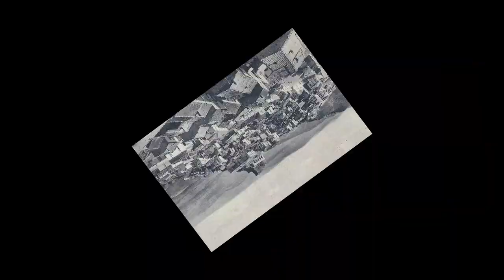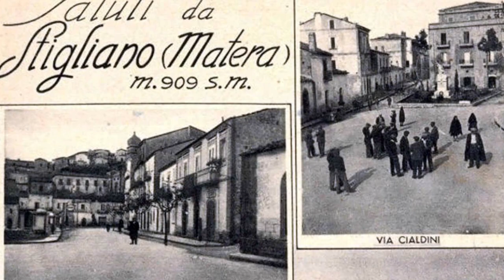Stigliano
Frammenti di memoria.